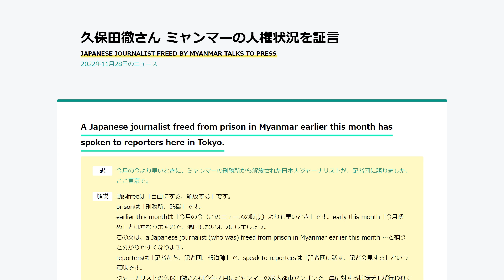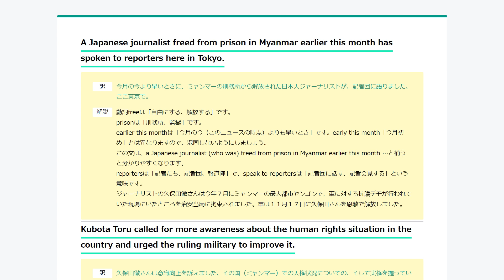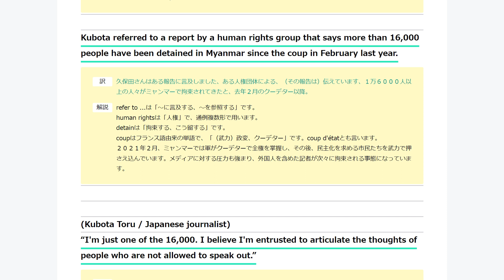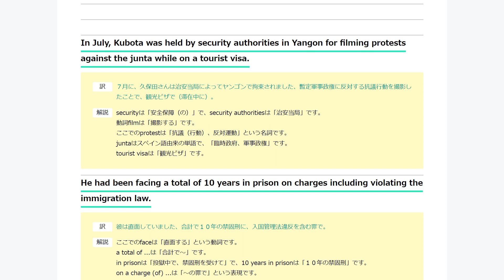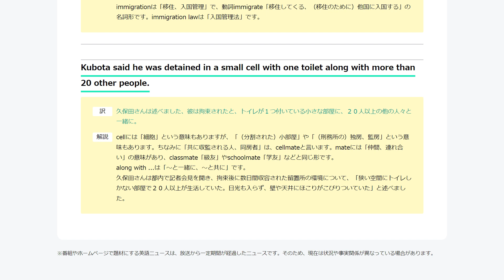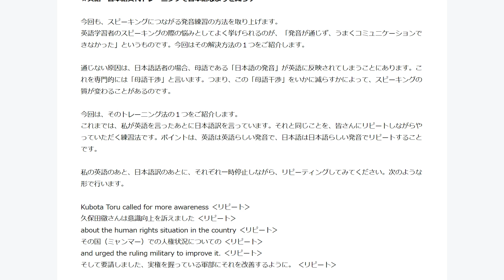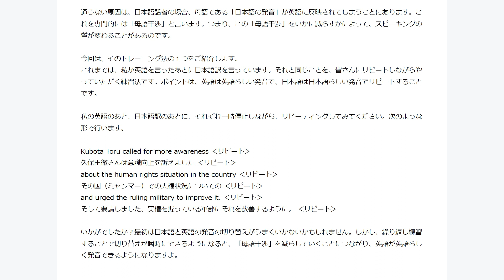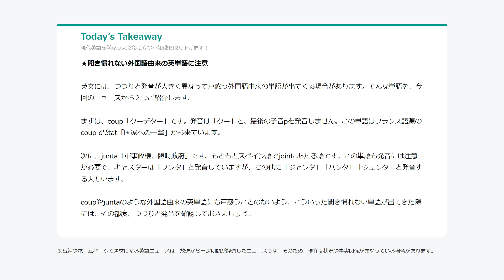【学ぶ】久保田徹さん ミャンマーの人権状況を証言 / JAPANESE JOURNALIST FREED BY MYANMAR TALKS TO PRESS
0:
A Japanese journalist freed from prison in Myanmar earlier this month has spoken to reporters here in Tokyo.

今月の今より早いときに、ミャンマーの刑務所から解放された日本人ジャーナリストが、記者団に語りました、ここ東京で。

動詞freeは「自由にする、解放する」です。
prisonは「刑務所、監獄」です。
earlier this monthは「今月の今（このニュースの時点）よりも早いとき」です。early this month「今月初め」とは異なりますので、混同しないようにしましょう。
この文は、a Japanese journalist (who was) freed from prison in Myanmar earlier this month …と補うと分かりやすくなります。
reportersは「記者たち、記者団、報道陣」で、speak to reportersは「記者団に話す、記者会見する」という意味です。
ジャーナリストの久保田徹さんは今年７月にミャンマーの最大都市ヤンゴンで、軍に対する抗議デモが行われていた現場にいたところを治安当局に拘束されました。軍は１１月１７日に久保田さんを恩赦で解放しました。

0:
Kubota Toru called for more awareness about the human rights situation in the country and urged the ruling military to improve it.

久保田徹さんは意識向上を訴えました、その国（ミャンマー）での人権状況についての、そして実権を握っている軍部にそれを改善するよう要請しました。

句動詞call for ...は「～を呼び求める、～を要求する、～を訴える」です。
awarenessは「気付き、意識、認識」で、形容詞aware「気付いて、感づいて、認識して」の名詞形です。
the country「その国」は、ミャンマーを指しています。
urge A to ...は「Ａに～するように強く促す、要請する」です。
形容詞rulingは「支配している、政権を握る」で、ruling militaryは「支配している軍部、軍事政権」です。
itは、the human rights situation in the country「その国における人権状況」を指しています。具体的には、ミャンマーの人々が置かれている境遇などです。

0:
Kubota referred to a report by a human rights group that says more than 16,000 people have been detained in Myanmar since the coup in February last year.

久保田さんはある報告に言及しました、ある人権団体による、（その報告は）伝えています、１万６０００人以上の人々がミャンマーで拘束されてきたと、去年２月のクーデター以降。

refer to ...は「～に言及する、～を参照する」です。
human rightsは「人権」で、通例複数形で用います。
detainは「拘束する、こう留する」です。
coupはフランス語由来の単語で、「（武力）政変、クーデター」です。coup d'étatとも言います。
２０２１年２月、ミャンマーでは軍がクーデターで全権を掌握し、その後、民主化を求める市民たちを武力で押さえ込んでいます。メディアに対する圧力も強まり、外国人を含めた記者が次々に拘束される事態になっています。

0:
(Kubota Toru / Japanese journalist)
“I'm just one of the 16,000. I believe I'm entrusted to articulate the thoughts of people who are not allowed to speak out.”

「私はその１万６０００人の中の１人にすぎません。私は信じています、私がはっきり述べるのを託されていると、人々の思いを、声を上げることが許されない。」

久保田さんの会見での言葉を英訳したものです。
entrustは「（人を信用して）託す、委ねる、任せる」です。
動詞articulateは「はっきりと話す、的確に述べる」です。また、「（意味や内容が）はっきりとした、的確な」状態を表す形容詞としての用法もあります。例えば、A competent politician needs to be articulate.なら「有能な政治家は、言葉が的確である必要があります」です。なお、articulateは動詞と形容詞で発音が少し異なりますので、辞書などで確認してみてください。
allowは「許す、許可する」です。allow A to ...は「Ａが～することを許す」で、ここでは受身形になっています。
句動詞speak outは「声を上げる、意見を堂々と述べる」です。

0:
In July, Kubota was held by security authorities in Yangon for filming protests against the junta while on a tourist visa.

７月に、久保田さんは治安当局によってヤンゴンで拘束されました、暫定軍事政権に反対する抗議行動を撮影したことで、観光ビザで（滞在中に）。

securityは「安全保障（の）」で、security authoritiesは「治安当局」です。
動詞filmは「撮影する」です。
ここでのprotestは「抗議（行動）、反対運動」という名詞です。
juntaはスペイン語由来の単語で、「臨時政府、軍事政権」です。
tourist visaは「観光ビザ」です。

0:
He had been facing a total of 10 years in prison on charges including violating the immigration law.

彼は直面していました、合計で１０年の禁固刑に、入国管理法違反を含む罪で。

ここでのfaceは「直面する」という動詞です。
a total of ...は「合計で～」です。
in prisonは「投獄中で、禁固刑を受けて」で、10 years in prisonは「１０年の禁固刑」です。
on a charge (of) ...は「～の罪で」という表現です。
violateは「違反する」です。名詞形は、violation「違反」です。
immigrationは「移住、入国管理」で、動詞immigrate「移住してくる、（移住のために）他国に入国する」の名詞形です。immigration lawは「入国管理法」です。

0:
Kubota said he was detained in a small cell with one toilet along with more than 20 other people.

久保田さんは述べました、彼は拘束されたと、トイレが１つ付いている小さな部屋に、２０人以上の他の人々と一緒に。

cellには「細胞」という意味もありますが、「（分割された）小部屋」や「（刑務所の）独房、監房」という意味もあります。ちなみに「共に収監される人、同房者」は、cellmateと言います。mateには「仲間、連れ合い」の意味があり、classmate「級友」やschoolmate「学友」などと同じ形です。
along with ...は「～と一緒に、～と共に」です。
久保田さんは都内で記者会見を開き、拘束後に数日間収容された留置所の環境について、「狭い空間にトイレしかない部屋で２０人以上が生活していた。日光も入らず、壁や天井にほこりがこびりついていた」と述べました。